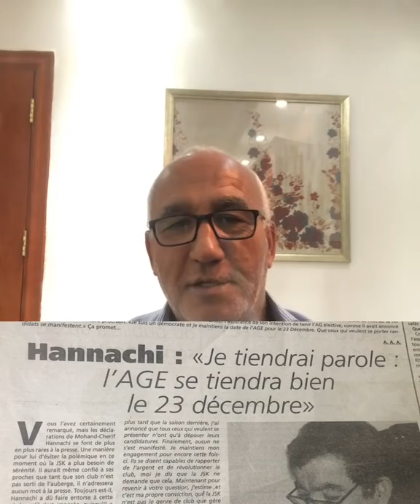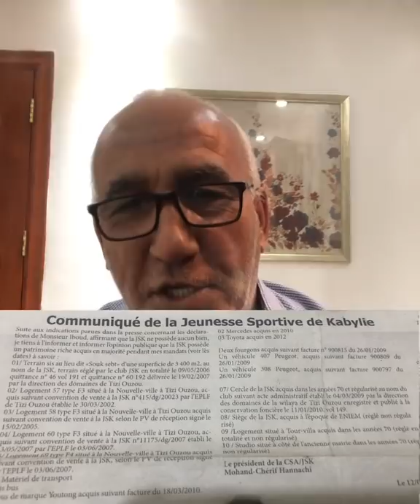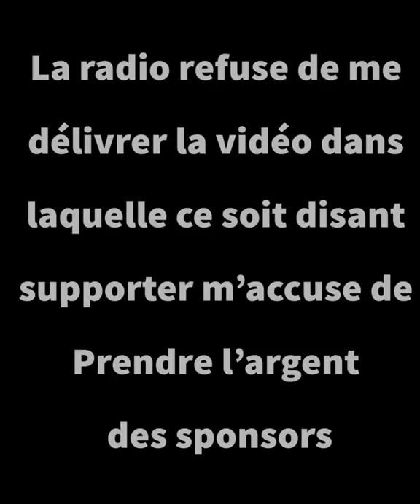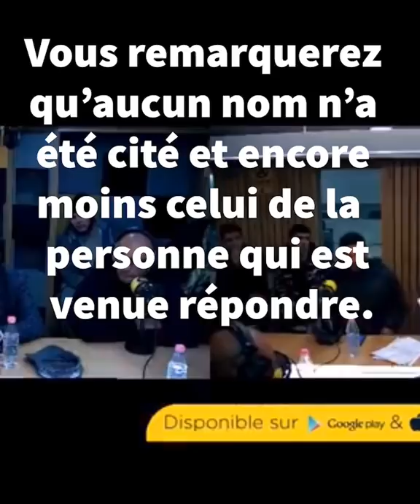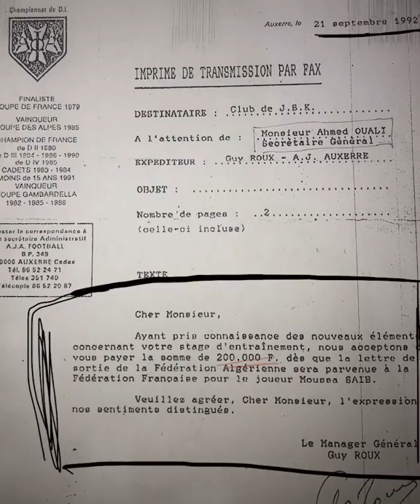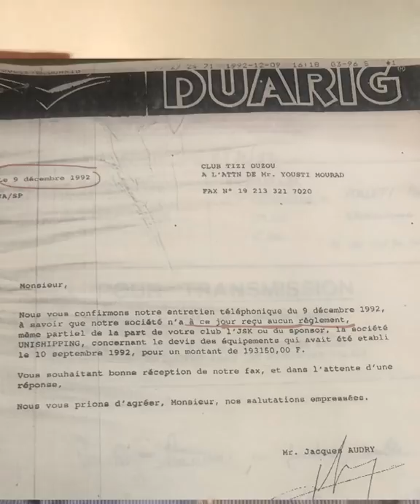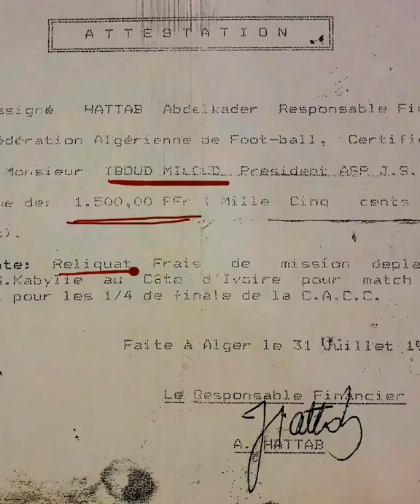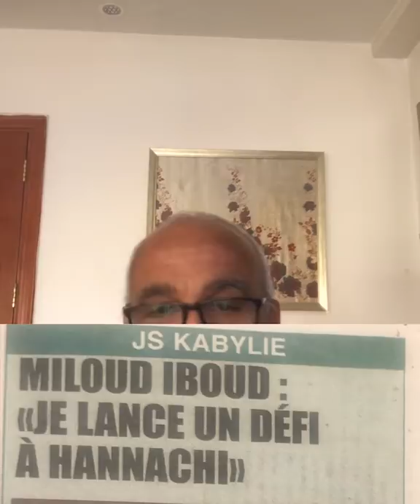IBOUD répond a ses detracteurs